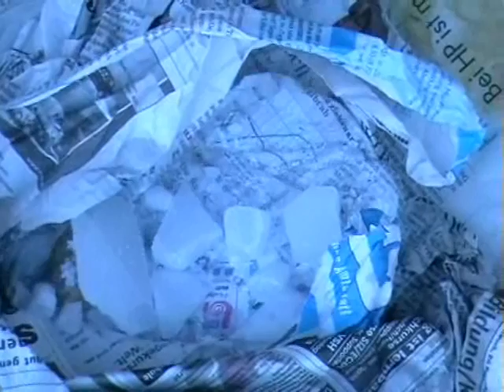Boom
CO2 + H2O

Sprengung einer PET-Flasche.